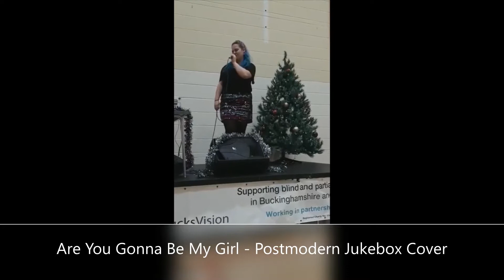Josie D Live Showreel